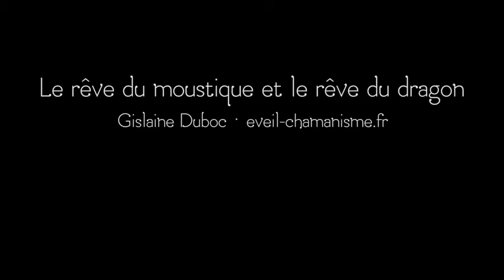[podcast] Le rêve du moustique et du dragon - Les contes médecine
*Audio seulement*

Quand on a des difficultés à agir, la médecine des contes est fantastiques ! Essayez, vous aller bouger !